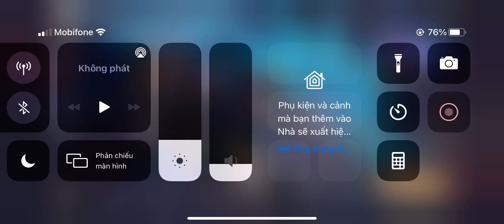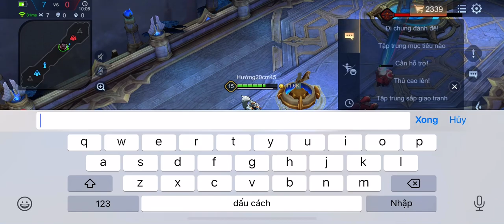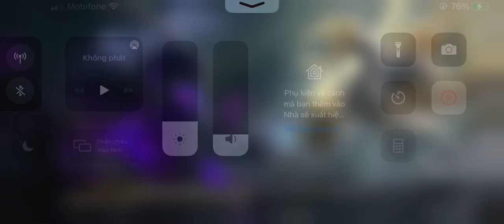Hayate solo với Alain Xin 1 Lần Thua || Hướng Vlogs